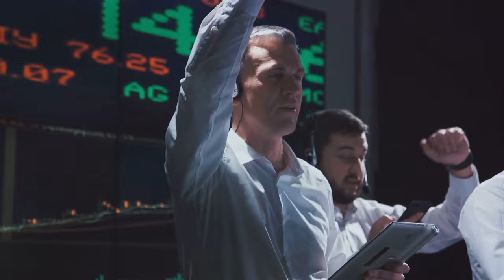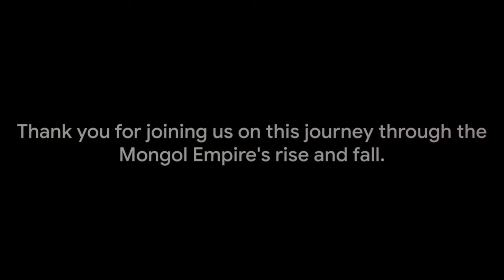The Mongol Empire: Rise, Reign, and Fall | The Epic Journey of Genghis Khan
🔍 Dive into the captivating history of the Mongol Empire! From the humble beginnings of Genghis Khan to the vast realms conquered and the empire's eventual decline, this video explores every facet of their rise, reign, and fall. 🏇🏛️

🌟 Key Topics Covered:

Founding & Early Triumphs: Discover how Genghis Khan united the Mongol tribes, becoming the visionary leader who laid the foundation for an empire.
Military Mastery: Unravel the secrets behind the Mongol military's unparalleled tactics, including their archery prowess and strategic brilliance.
Conquests & Expansion: Follow the epic campaigns that saw the Mongols conquer territories from China to Eastern Europe, leaving an indelible mark on world history.
Administrative Ingenuity: Explore the Yassa and the innovative governance that enabled the Mongol Empire's efficient administration.
Cultural Exchange: Learn about the surprising cultural and economic exchanges fostered during the Pax Mongolica, transforming Eurasia.
Legacy & Downfall: Witness the empire's eventual decline, marked by internal conflicts, administrative challenges, and the emergence of successor states.
🌐 Impact on World History: Understand the lasting legacy of the Mongol Empire, shaping the course of trade routes, cultural exchange, and the development of modern nations.

🎬 Join us on this historical journey as we unravel the mysteries of the Mongol Empire! 🌟🔔 HistoryBuff EpicEmpires HistoricalDocumentary GenghisLegacy WorldHistory"